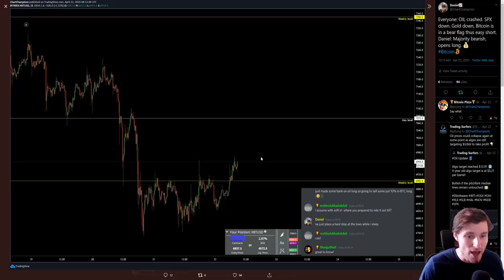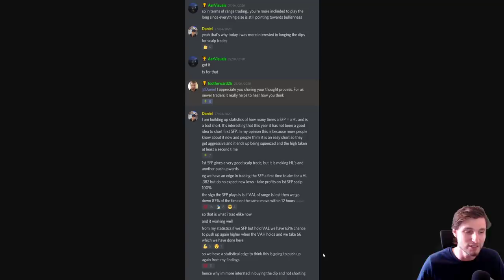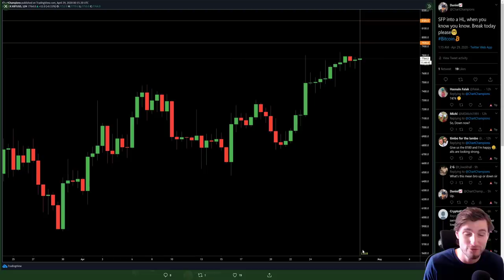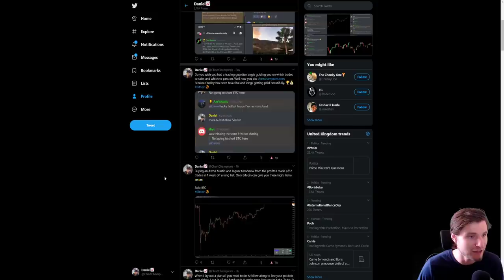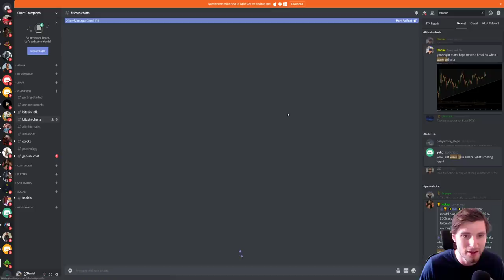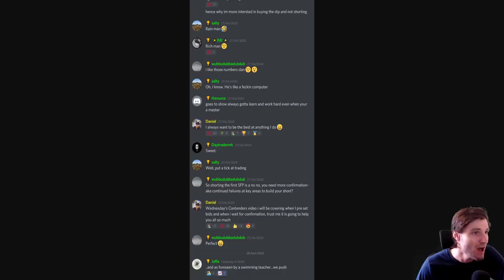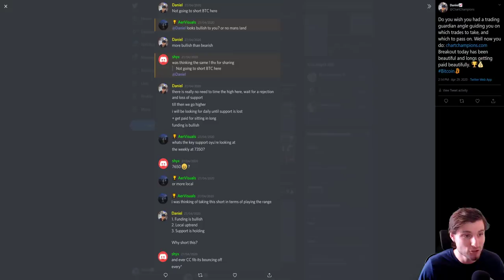Enjoy the BTC pump - Bitcoin Technical Analysis💰📈💸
BTC - Bitcoin Technical Analysis price today 29.4.20 $BTC breaks out right on the day of the 1.618 Fibonacci Time extension and ascending triangle to start a big pump, I'm just watching and waiting for short confirmation.